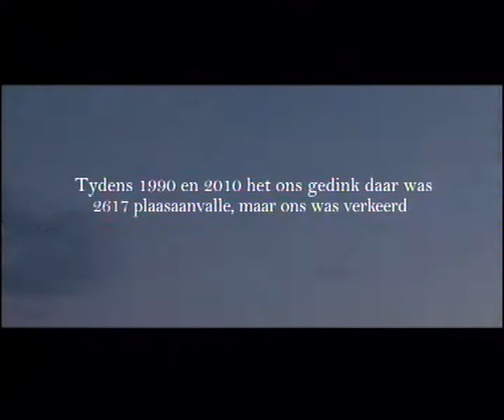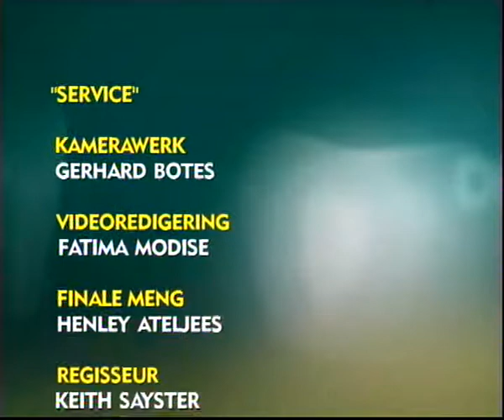Fokus, 06 May 2012